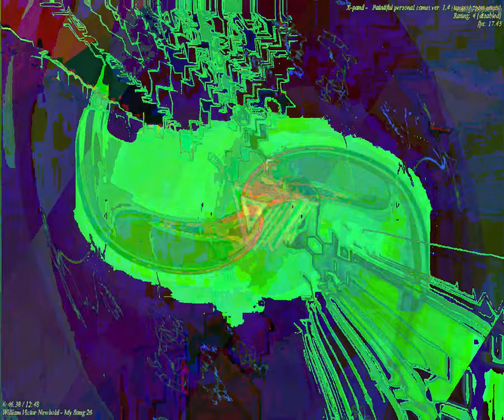[EPILEPSY WARNING] Movie 23 09 19 22h47m06s